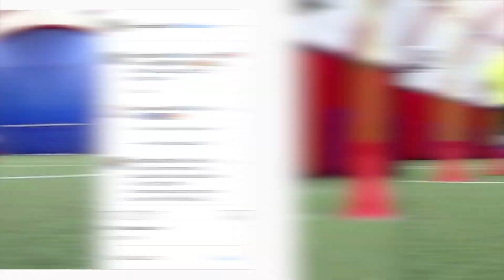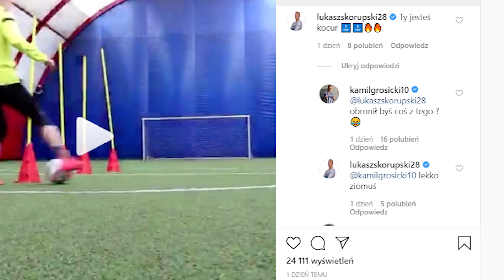KONIEC sezonu dla DEMBELE! Grosicki gotowy do POWROTU NA BOISKO!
🎁 Zagraj ze mną w FootballTeam!

W dzisiejszym odcinku:
- Oficjalnie: Bundesliga wraca 16 maja!
- Robert Lewandowski ambasadorem Huawei
- Koniec sezonu dla Ousmane Dembele
- Kamil Grosicki gotowy do wznowienia sezonu
- Oficjalnie: Klose asystentem Hansiego Flicka
- Alaba na celowniku Realu Madryt
- Borussia Dortmund wietrzy szatnię
- Żona Angela Di Marii obraża Brytyjczyków